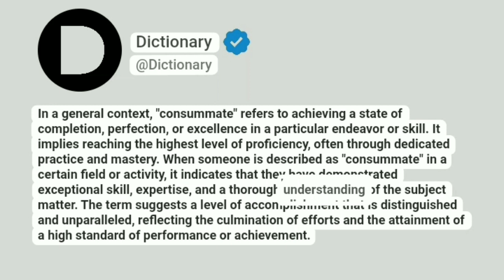Consummate Meaning In English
In a general context, "consummate" refers to achieving a state of completion, perfection, or excellence in a particular endeavor or skill. It implies reaching the highest level of proficiency, often through dedicated practice and mastery. When someone is described as "consummate" in a certain field or activity, it indicates that they have demonstrated exceptional skill, expertise, and a thorough understanding of the subject matter. The term suggests a level of accomplishment that is distinguished and unparalleled, reflecting the culmination of efforts and the attainment of a high standard of performance or achievement.